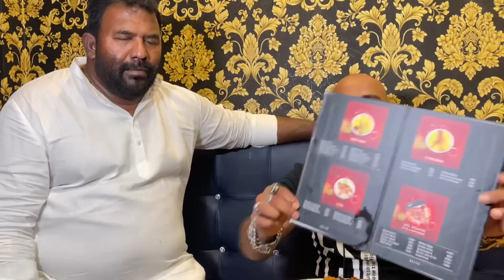MIX ARABIAN COMBO MANDI | ULHAS KAMATHE | CHICKEN LEG PIECE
Hi Family !

Check This Websites 👇
I am More Active On Instagram & Facebook !

! Credit !